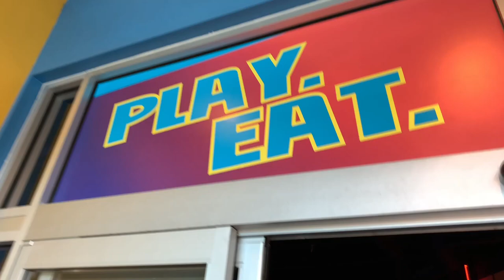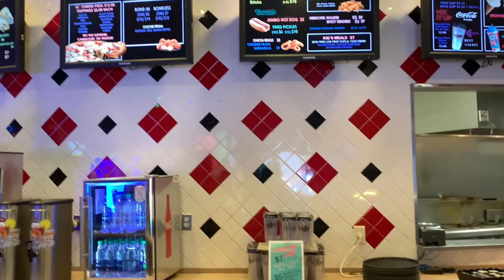Alley Cats with Colorado Family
We took the Colorado family to Alley Cats for wall climbing, arcades and putt putt!